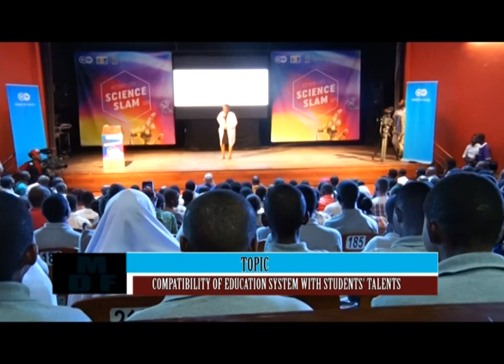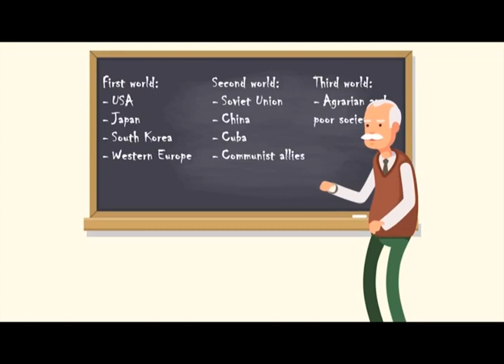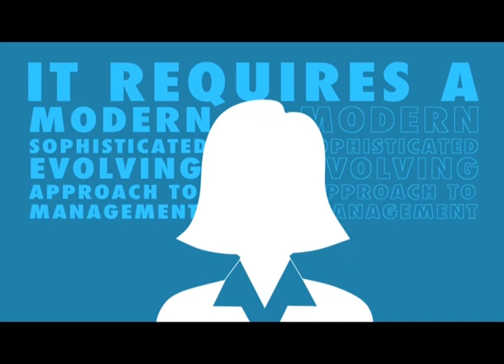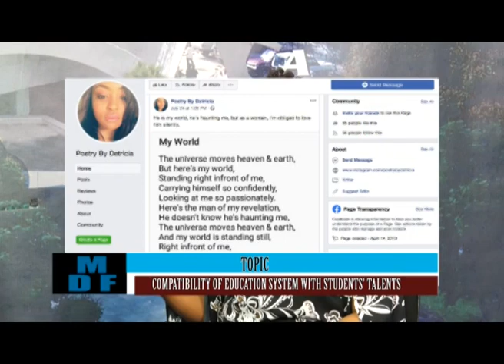Mlimani Discussion Forum/Talent